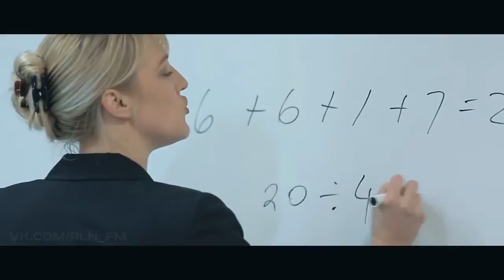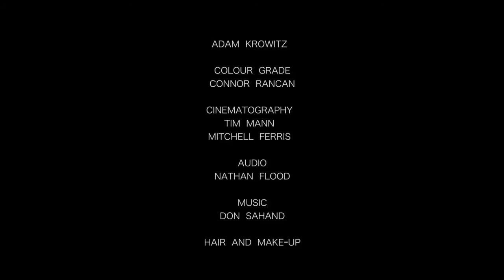Современное образование (русская озвучка) (Потрясающий ролик)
Вы думаете, это шутки? Но это уже практически реальность.

Перевод сделан русским консервативным/либертарианским сообществом RLN.Today